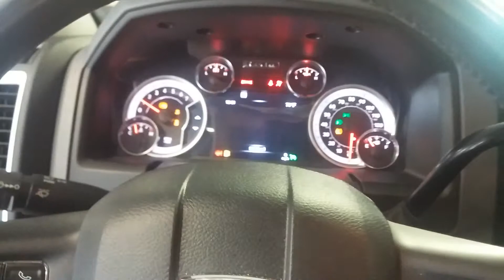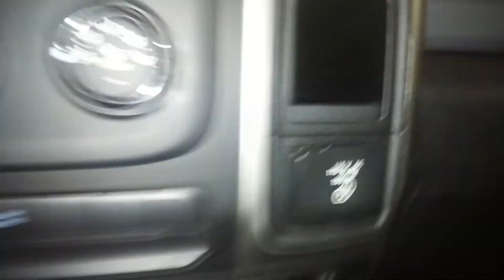2013 DODGE BIG HORN RAM 1500